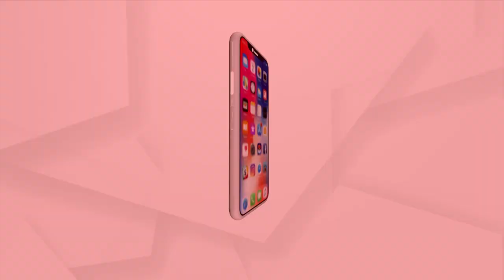'ଆମନା ସାମନା'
ଆନ୍ତର୍ଜାତୀୟ ବାସ୍ତୁବିଦ ଡକ୍ଟର ମନୋଜ କୁମାର ଲେଙ୍କା ଙ୍କ ସହ
ଦେଖନ୍ତୁ ଆଜି ସନ୍ଧ୍ୟା 7.30 ରେ